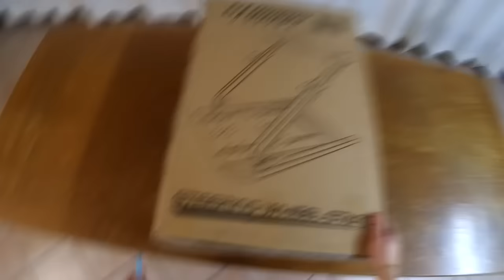PROVIAMO IL VOLANTE LOGITECH G29, IL SUPPORTO GT OMEGA STEERING WHEEL E DIRT RALLY